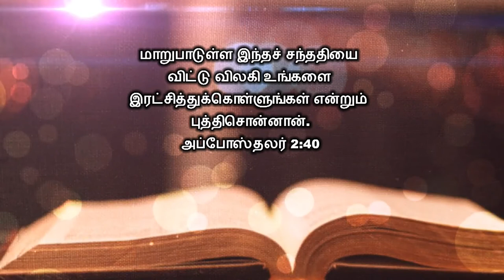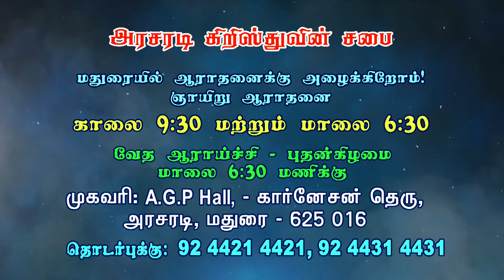Bro. Philemon Rajah | Arasaradi Church of Christ | Tamil Christian Message